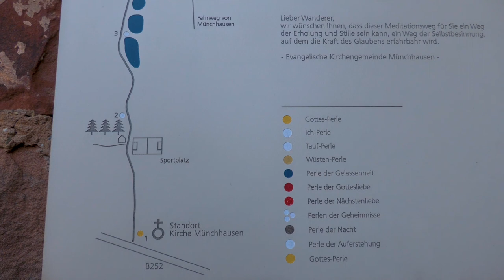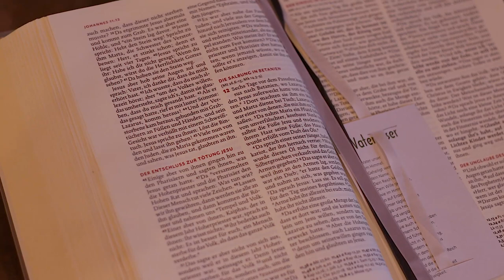Videoandacht #22 | Lätare | Pfarrer Friedhelm Wagner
Lätare – das ist ein kleines Osterfest in der Passionszeit. In den Texten dieses Sonntags ist schon deutlich die Hoffnung auf das neue Leben angelegt, die Ostern zur Vollendung gelangt. Dazu passt das Bild vom Weizenkorn, das in die Erde fallen und sterben muss, um neues Leben hervorzubringen. Durch diese Videoandacht aus der Kirche in Münchhausen führt diesmal wieder Pfarrer Friedhelm Wagner.